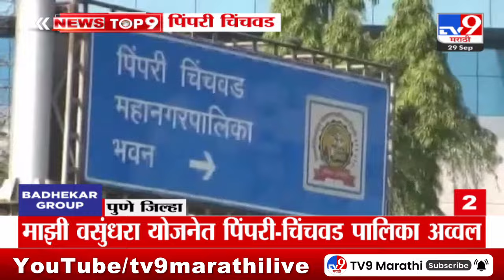TOP 9 Pune | पुणे बातम्या टॉप 9 | 9 AM | 29 September 2024 | Marathi News